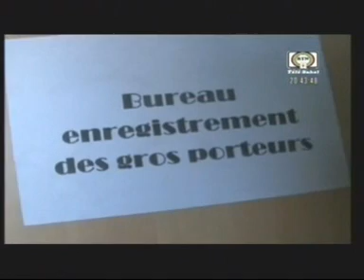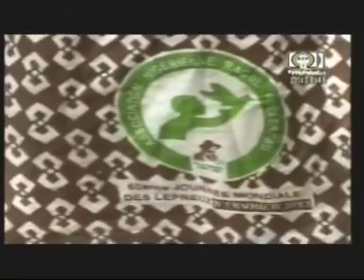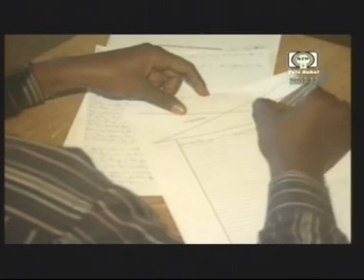Le JT du Niger Samedi 28 03 2015